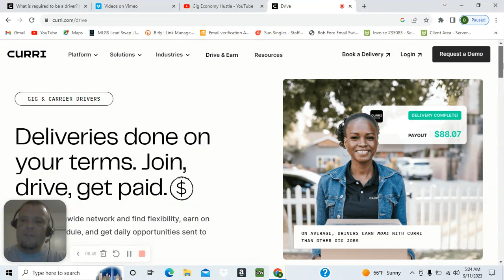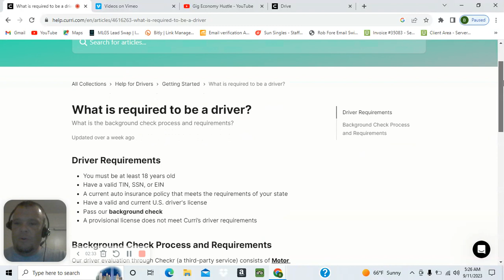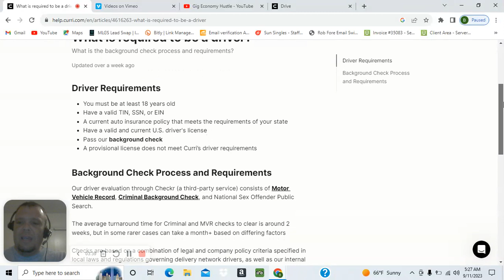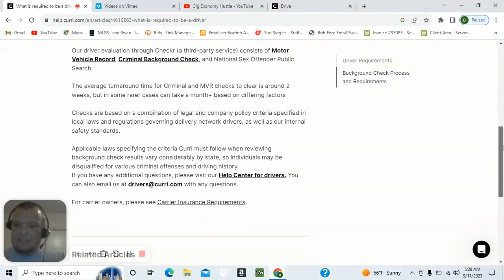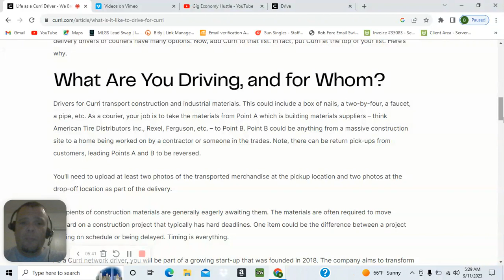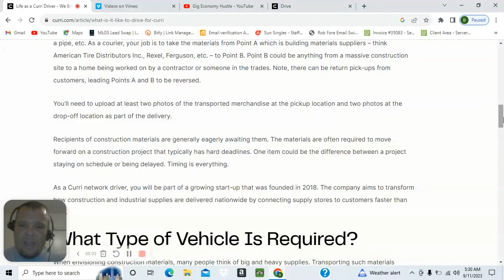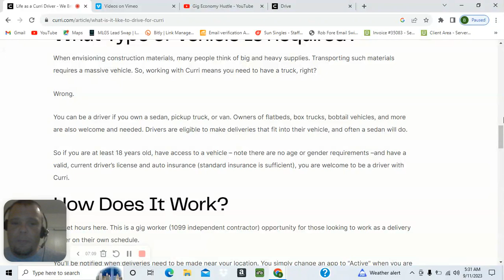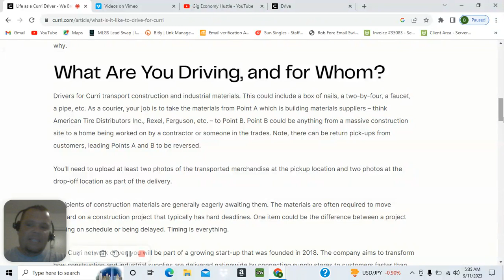Currie Driver App | Easy Steps to Sign Up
Welcome to our step-by-step guide on how to sign up for the Currie Driver App in 2023! Whether you're a seasoned driver looking for a new gig or just starting out in the world of gig economy, this tutorial will walk you through the registration process.

In this video, we cover:

Creating your Currie Driver Account
Filling out your Profile Information
Uploading Necessary Documents
Completing the Verification Process
Don't miss out on the opportunity to earn money on your own terms with Currie. Follow our easy instructions and start your journey as a Currie Driver today!